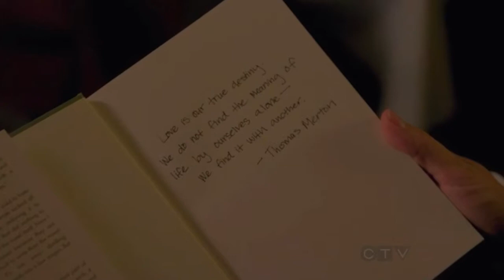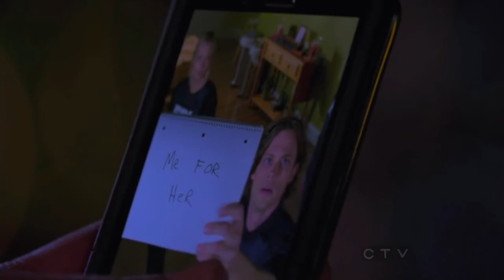Miles from where you are|| Reid/Maeve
SPOILERS FOR SEASON 8!

I thought this song would go perfectly for these 2. I was really starting to love them, and it killed my soul to see the last episode! I did not expect that at all!